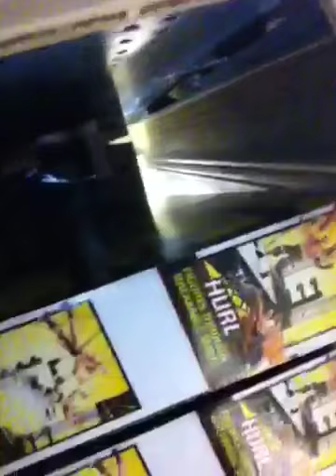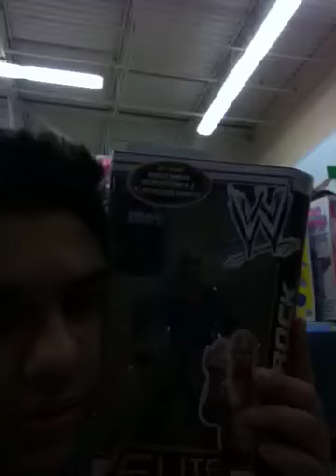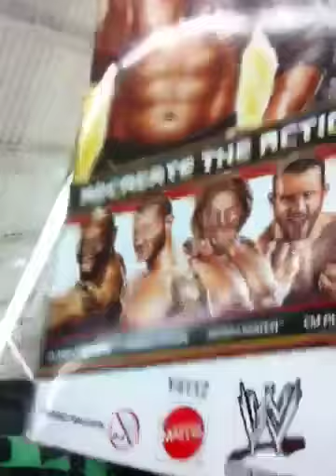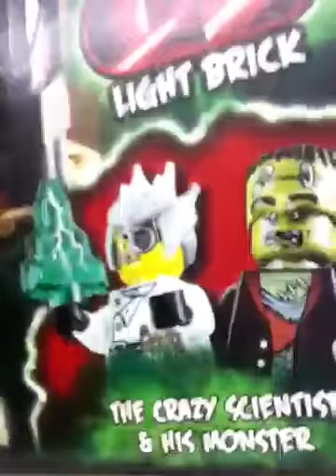A Trip To Walmart!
Boss81699 and I decided to go to Walmart in search for some wrestling figures!